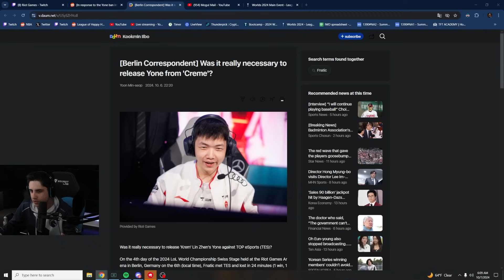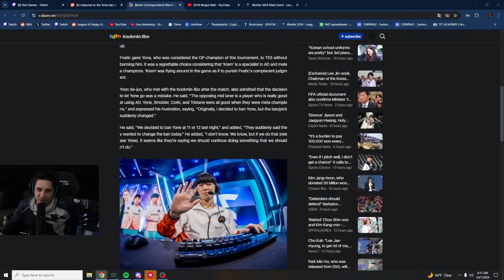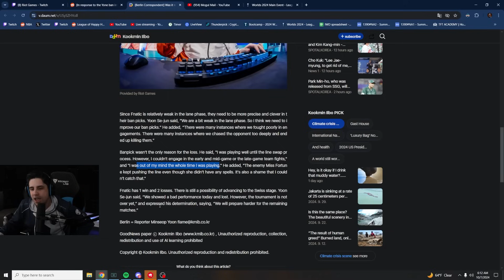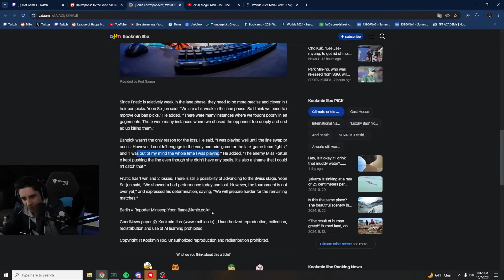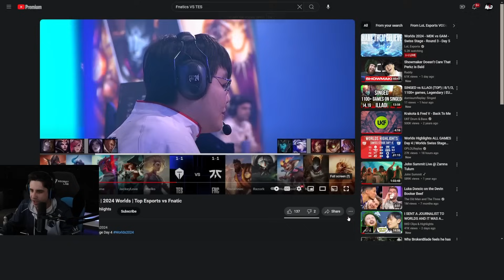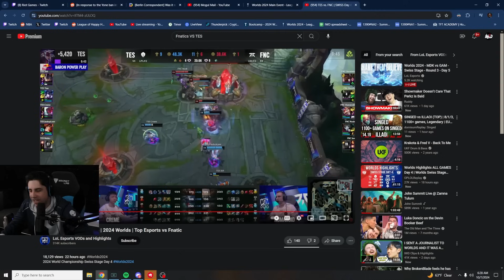WTF Is Going On At FNC?